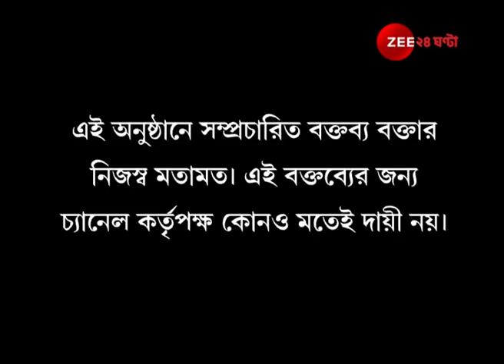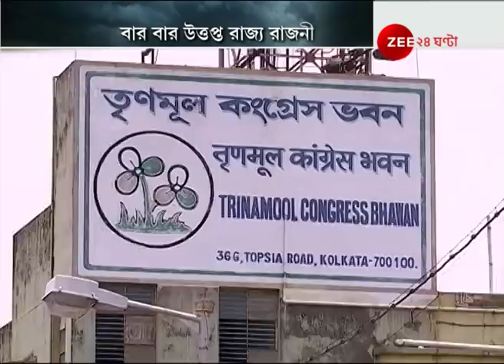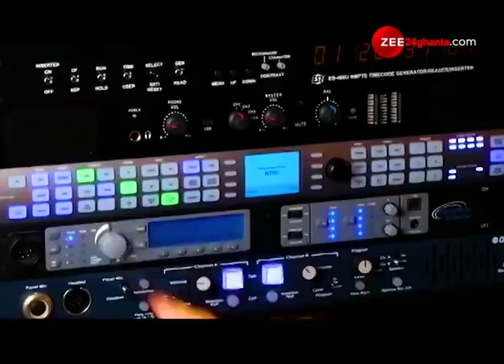Street Fight: Governor-CM চিঠিচাপাটি, কোন পথে Nabanna-Rajbhavan সমীকরণ?। Lockdown। Covid-19।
Street Fight: What's the wayout of CM-Governor tussle? Lockdown। Covid-19।